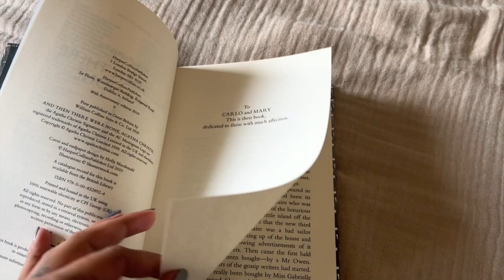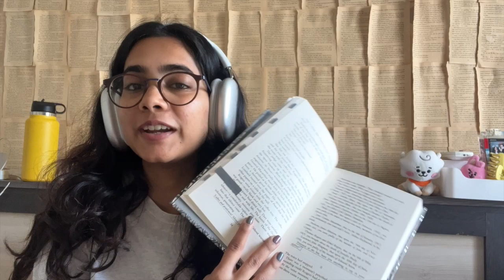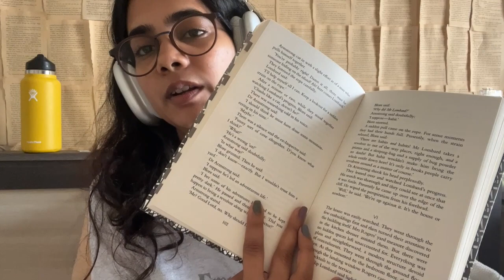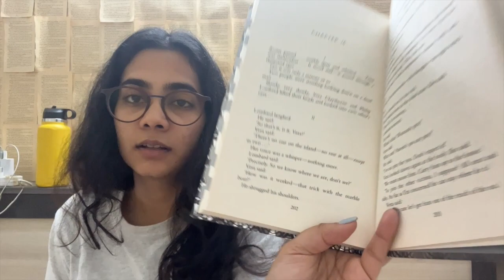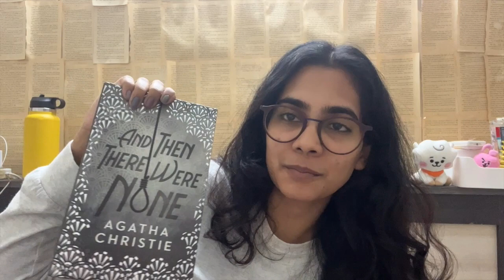watch this book blow my mind // and then there were none by agatha christie (ReadChristie2024)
Hey guys! Here is the promised reading vlog for And Then There were None by Agatha Christie. This was my first book by Christie and I’m excited to read more of their works in the future so let me know in the comments if you have any recommendations for which I should read next! I’m excited to try and participate in the buzzwordathon challenge and the ReadChristie2024 challenge this year so I will try to document both challenges as much as possible to keep myself accountable!

Amazon Wishlist

thanks for tuning in to this video! leave a heart in the comments if you want more videos like this!

hope you're all having a lovely day!
till next time,
anvita ♥